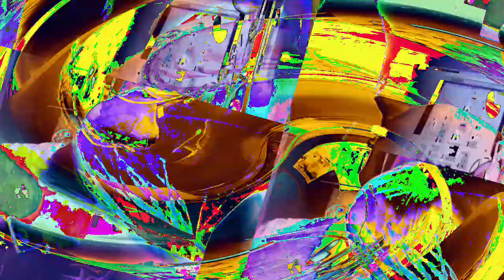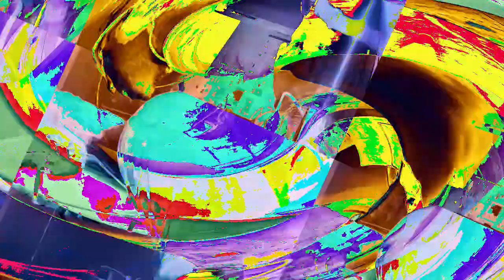[EPILEPSY WARNING] Movie 23 01 09 18h00m15s *Photosensitivity Warning*